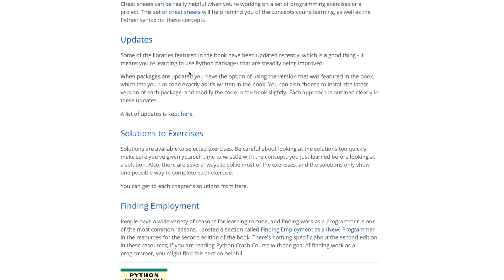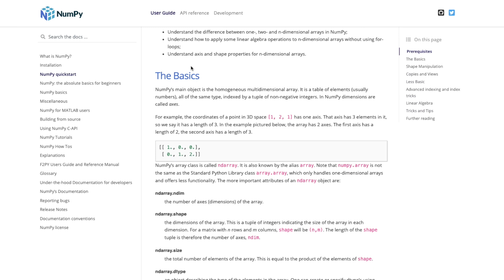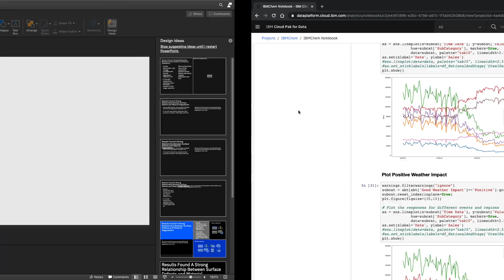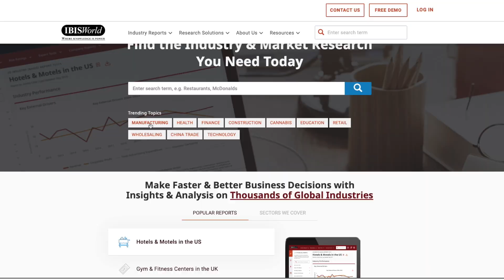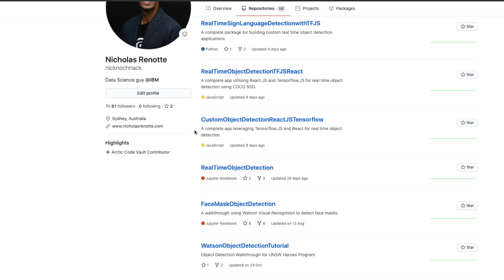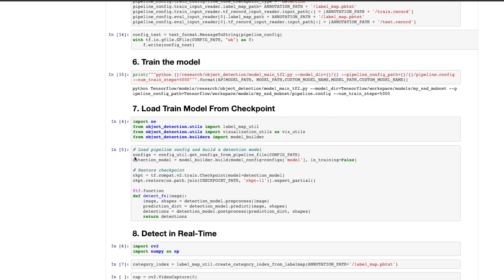5 THINGS I WISH I KNEW Before Starting Data Science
So you're trying to learn Data Science?

But maybe, just maybe, you want a kick start.

Well, there's no need to repeat the mistakes of others.

Get up to speed a whole heap faster and leverage what's done before. In this video I'm going to drop 5 THINGS I WISH I KNEW before starting in Data Science and what to to about it. I'll cover things like how to stand out and what skills to focus on early on so that you can put your best foot forward!

Happy coding!
Nick